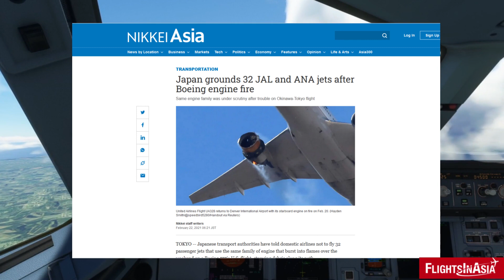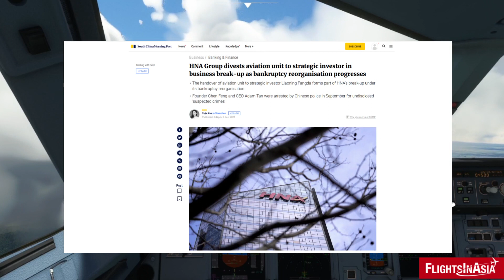Asia Aviation: 2021 - Year in Review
With its hub city Hong Kong implementing a strict zero-COVID policy, Hong Kong's hometown airline Cathay Pacific is facing discontent and strain among its flight crew over strict COVID protocols.

Video/Image Credits: Cathay Pacific